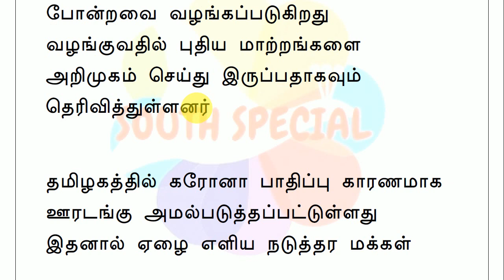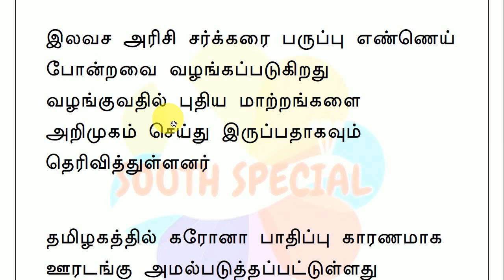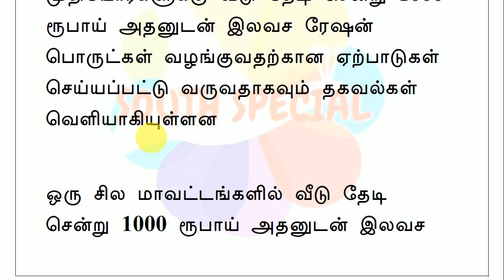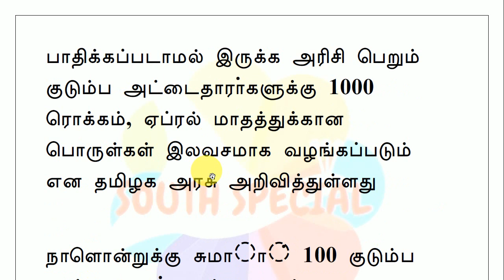மக்களே உஷார் நாளை முதல் 1000 ரூபாய் ரேஷன் கடை புதிய அறிவிப்பு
தமிழகத்தில் ரேஷன் கடைகளில் 1000 ரூபாய் ரொக்கத்துடன்  இலவசமாக பொருள்களை வழங்கும் திட்டம் நாளை ஏப்ரல் 2 முதல் தொடங்குகிறது வீடு வாரியாக டோக்கன் வழங்கப்படும்